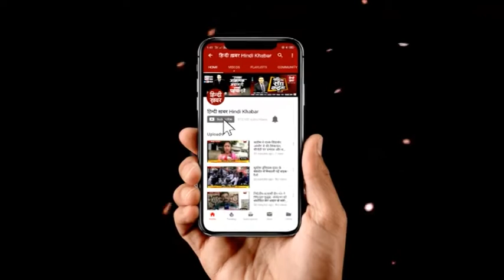पुलिस मस्त बदमाश पस्त, यूपी में लगातार जारी है एनकाउंटर, देखिए रिपोर्ट...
यूपी में इन दिनों दनादन एनकाउंटर जारी है. बीती रात वाराणसी समेत कई जिलों में पुलिसिया कार्रवाई से बदमाशों ने हथियार डाल दिए. वहीं मुठभेड़ के बाद पुलिस ने कई ईनामी बदमाश को गिरफ्तार किया है.